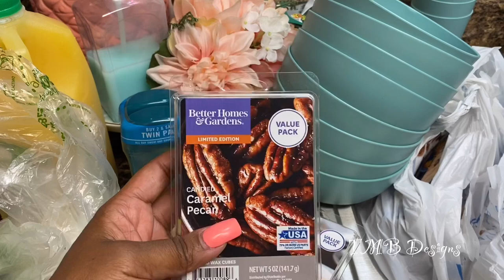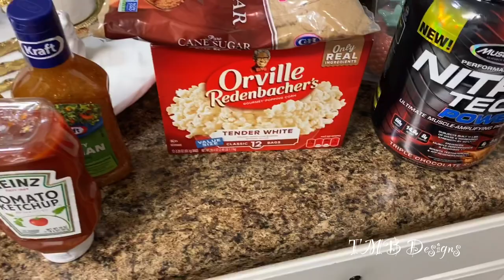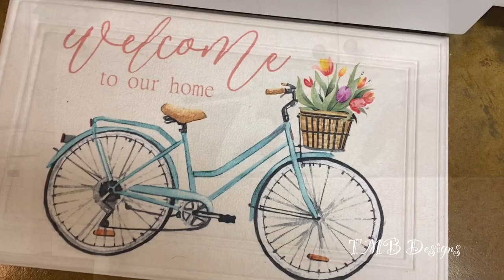CLEANING MOTIVATION/GROCERY HAUL/GETTING BACK IN THE SWING OF THINGS